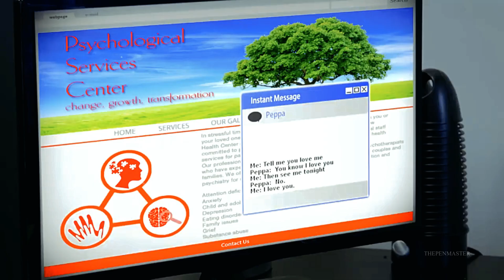Multicouples I Traitor (Olivia Rodrigo)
WARNING: Not advisable to use Bluetooth speakers or headphones when watching the videos. There is a delay sometimes between the video and the audio which makes it awkward to watch.  Normal speakers or earpieces are better.

This is ThePenMaster Channel, here to make videos and tell stories.

SERIES USED
Caer en Tentacion (Telenovela)
La Malquerida (Telenovela)
Eva la Trailera (Telenovela)
Ozark
Mistresses
My Ahjussi
If Loving You is Wrong